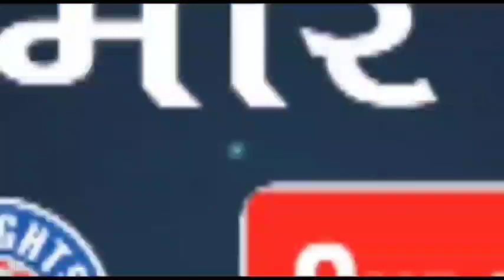Bareilly-1 साल का वेतन ना मिलने पर युवक को शराब पिलाकर फांसी पर लटकाया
बरेली I  थाना सुभाष नगर करेली  रहने वाले अभिषेक की मौत हो गई है।

युवक की मौत मार्बल की दुकान में हुई है।

मार्बल की दुकान में फांसी पर लटका मिला है युवक।

मौत का कारण 1 साल की सैलरी न देने को कारण बताया जा रहा है।

युवक को शराब पिलाई जाती थी।

थाना सुभाषनगर और थाना कैंट की पुलिस मौके पर मौजूद।

पुलिस जांच में जुटी है।

वाइट,, युवक का भाई वीरू